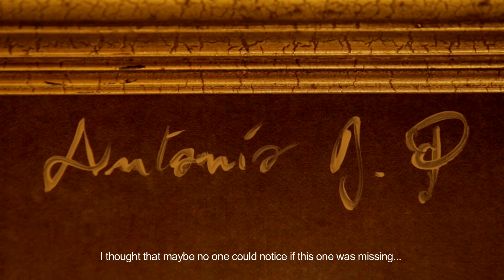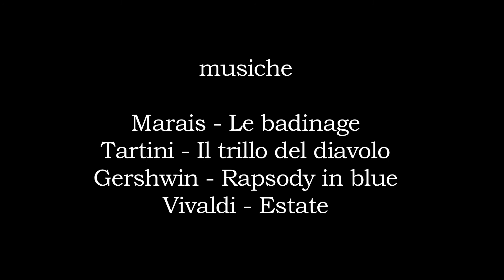Arcimboldo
Progetto accademico. Regia e sceneggiatura Paolo Sponzilli. Con Marco Rudel, Annalisa D'Ermo, Martina Taglianozzi. Fotografia Ramona Callai, Montaggio Mauro Franco, Assistenti di macchina Luca Galasso, Corin Alborghetti, Francesco Spagnoletti, audio Diego Pirastru e Thomas Marras, missaggio GIGA SOUND